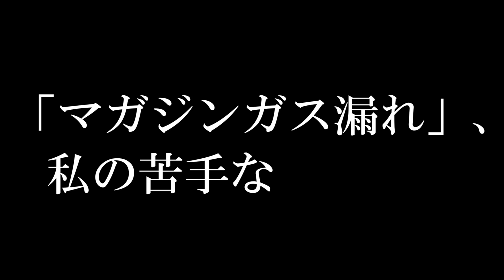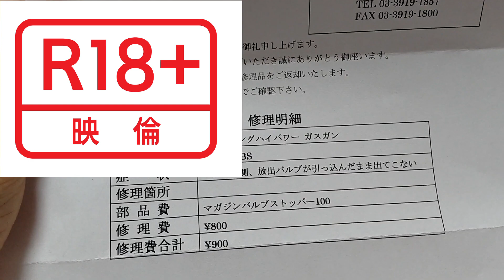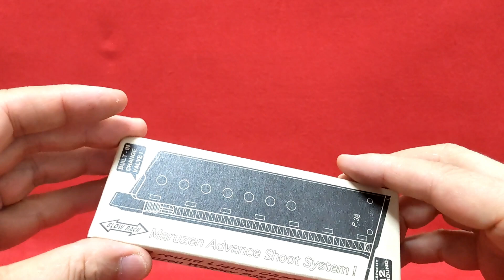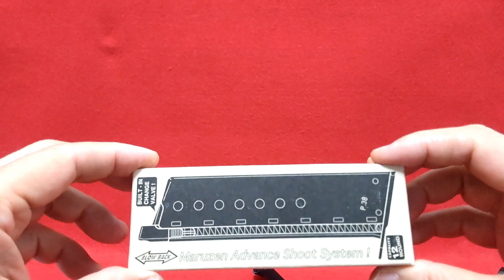「マガジンガス漏れ」、私の苦手な言葉です。（タナカ ハイパワー、マルゼン P38、PPK/S）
今回は、立て続けに発生したガスブロハンドガンのマガジンガス漏れについて、メーカーに相談した際の対応や、修理にかかった日数等についてです。

BGMは、以下のサイトから使わせてもらいました。
『ふりー音楽素材　魔王魂』